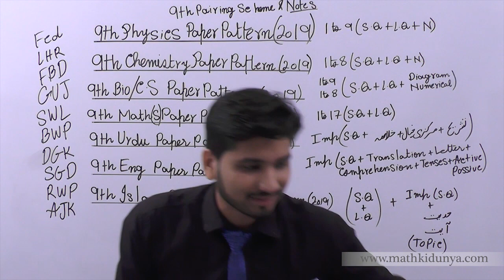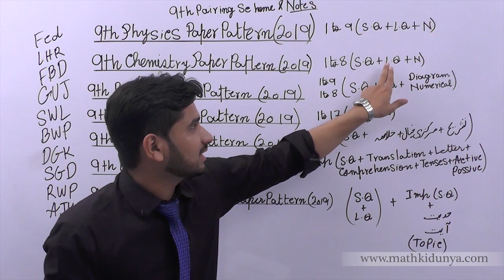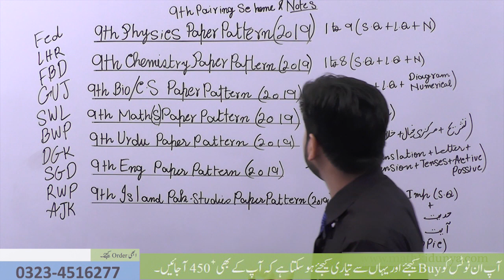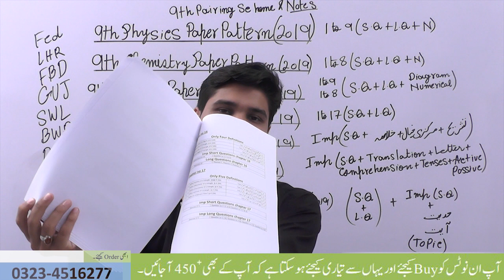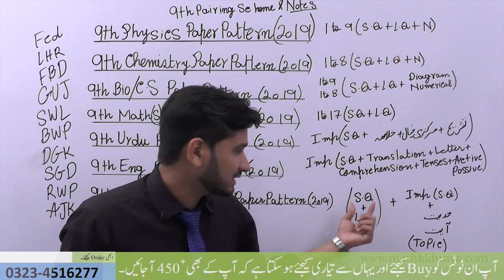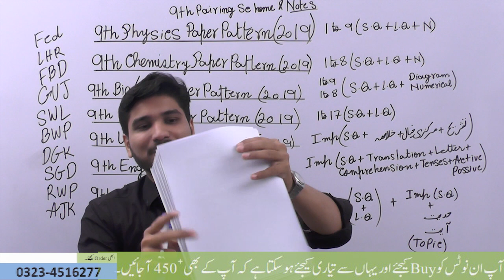How to get guess paper 2019 at your home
How to get guess paper 2019 at your home 9th